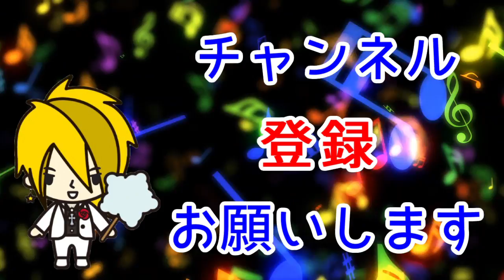函館チャンピオンシップジムカーナ Rd 2 (2016.9.25)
フリー走行の様子を撮影しました。
編集は・・・気になるとこだけ抜き取りました。
参加してみたいですが、なかなか条件が厳しいので難しいですね。
(JAF国内競技車両規則第3編スピード車両規定スピードB車両)

以前upしていたモンスタースポーツは後から
怒られたそうです。
タイヤ痕についてですが()